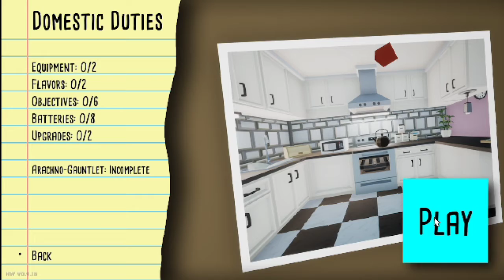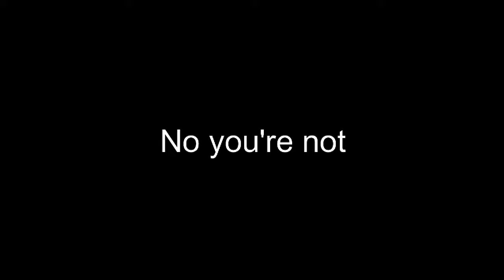Burning down a house cause of spiders | kill it with fire